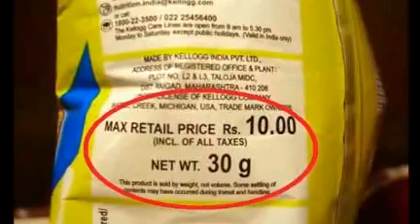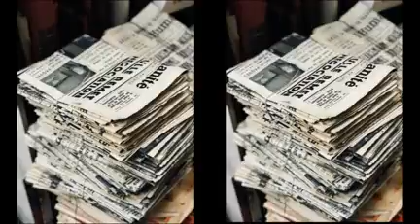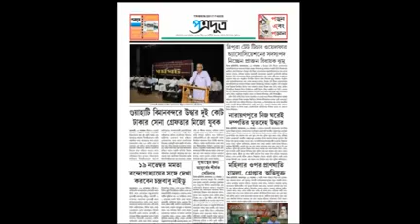10 03 2020 beng3